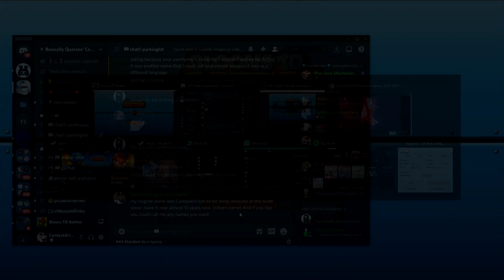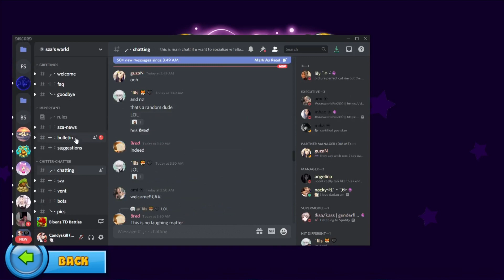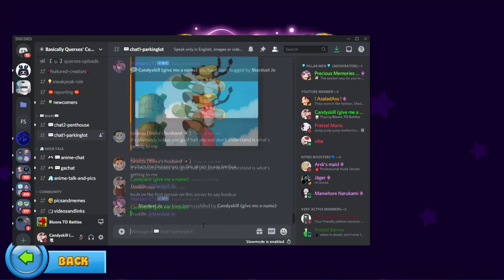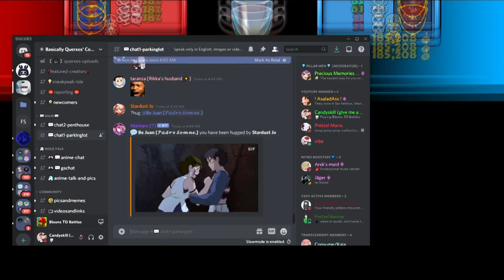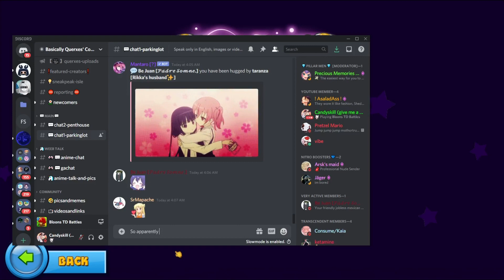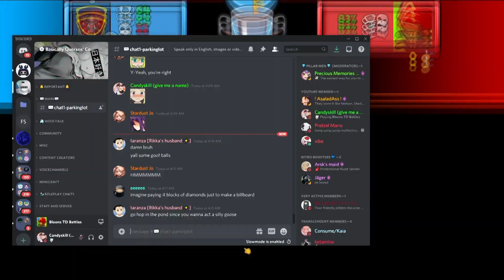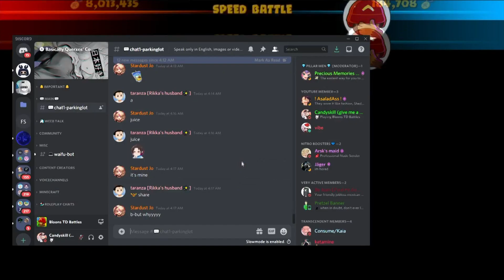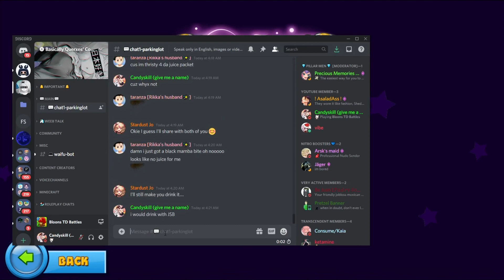69 Clutch HP in SpeedBattle Rainbow Ruins Part 4 | BTD Battles (non-COMMENTARY)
Hey Candy here,
I for some reason did not add the names in this video... but i only have like 5 music intotal on PC so it would be fine if you guys figure it out and write the names. Like i said i can not do YT as much as i could when was in School. Oh btw v
I saw that my videos ain't doing well... so i went back to the old me with the SPED up video schemachics

And yeah like always here's the normal Description i put for months now!

Hey! you watched this Video Completly through?! Respect my dude :)

Press the Subscribe Button if you want to see more of my content, when i have enough money i will buy myself a headset so i can begin my Live Commentary!

Press the Like button if you enjoyed this Video or if you didn't enjoy this Video, feel free to Dislike this video to show that you you didn't like it!

Comment Below what was your favourite "battle" or Comment below what was cool and you enjoyed the most, i appreciate every comment and i will read every single Comment down there.

Candyskill :)